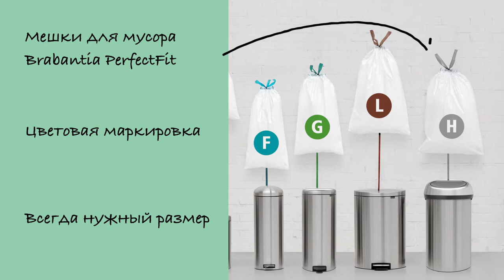Мусорный бак Touch Bin 60 литров - Brabantia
Ищете элегантный и удобный бак для мусора большой вместимости? Этот мусорный бак Touch Bin - превосходный выбор.

Вместительный бак размером XXL - идеальное решение для сбора больших объемов мусора.

Благодаря уникальной системе ‘Soft-Touch’ крышка легко и бесшумно открывается легким касанием.

Широкое загрузочное отверстие позволяет удобно и аккуратно собирать мусор в бак.

Блок крышки бака легко снимается.

Что означает удобство при замене мусорных мешков.

Мешки для мусора PerfectFit имеют цветовую маркировку, совпадающую с маркировкой мусорного бака Brabantia, что позволяет легко подобрать идеально подходящие по размеру мешки.

Для данной модели Touch Bin используйте мусорный мешок PerfectFit «Н» со стягивающей лентой.

Бак Touch Bin имеет удобные ручки, позволяющие закрепить мешок внутри бака, обеспечивая всегда опрятный вид.

Кроме того ручки позволяют легко перемещать мусорный бак.

Пластиковое основание предотвращает повреждение пола.

Этот бак Touch Bin имеет вместимость 60 л, диаметр - 40 см. Высота изделия при закрытой крышке - 71 см, при открытой крышке - 92 см.

Мусорные баки Touch Bin предлагаются в ассортименте цветов и размеров.

Бак предназначен для ежедневного использования и поставляется с 10-летней гарантией и сервисным обслуживанием Brabantia.